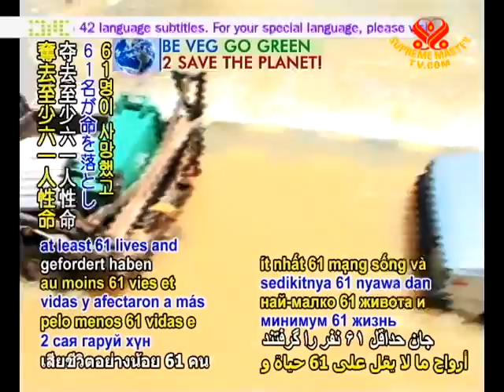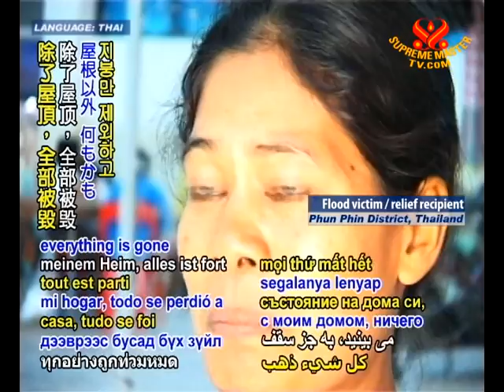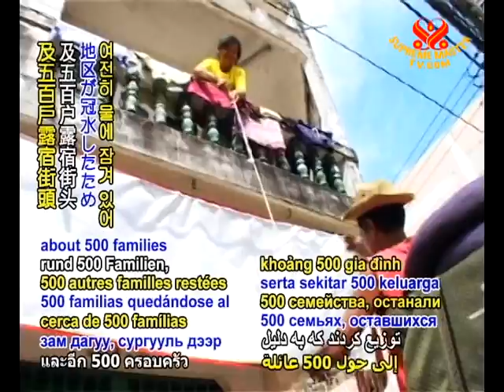Relief news from Thailand - 2 May 2011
Supreme Master Ching Hai International Association relief news from Thailand.
Across 10 southern Thai provinces, heavy storms starting at the end of March set off flash floods and mudslides that claimed at least 61 lives and affected over 2 million people.

Tens of thousands of villagers were displaced as 400 homes were destroyed and more than 10,000 were damaged, along with roads, bridges, schools, and official buildings. Many thousands of hectares of farmland were also inundated.

Leader of Tai Kuan community, Phun Phin District, Surat Thani Province, Thailand (M): This year, there is a lot more water than any other year. It's got to be related to global warming. There is no water for drinking or for usage. The tap water is gone. The electricity is out. With all her love and prayers, Supreme Master Ching Hai
donated US$20,000 for emergency aid, asking that our Association members please go to assist those most in need.

This amount could purchase US$109,000in urgent items obtained in the United States, based on the cost of living in Thailand. Our Association's relief team from Bangkok, including a doctor and nurse, quickly went to Phun Phin District in Surat Thani Province on April 4. Once there, they traveled to the most affected regions that were only accessible by truck due to three-meter high floodwaters.

Relief recipient 1, Phun Phin District, Surat Thani Province, Thailand (F): Seeing my home's plight, everything is gone except the roof. I could take just a few things with me: a set of clothing for each person. The food distributed each day is enough for one meal. Not many people came.

VOICE: Our Association members had prepared drinking water, and nutritious vegan food such as rice, instant noodles, and vegan milk for children, along with slippers, clothes, and undergarments, as well as informative SOS flyers about the vegan solution to such disasters. They also distributed supplies for 200 families who had been unable to leave their homes and were stranded on upper floors as well as about 500 families staying on roadsides or in schools because their communities were still submerged.

Leader of Tai Kuan community, Phun Phin District, Surat Thani Province, Thailand (M): On behalf of the community committee, the village health volunteers, and all of the people of Tai Kuan village, I would like to thank you so much for coming to help.

Relief recipient 1 (F): Thank you very much. I truly thank you for coming to help. May you be prosperous.

VOICE: Our gratefulness for Supreme Master Ching Hai's love and support to the disaster victims, as we also thank our Associations' relief team for their diligent efforts. Wishing that the regularity of daily life is soon restored to the Thai people and that such calamities may be averted through humanity's kinder,eco-stabilizing ways.